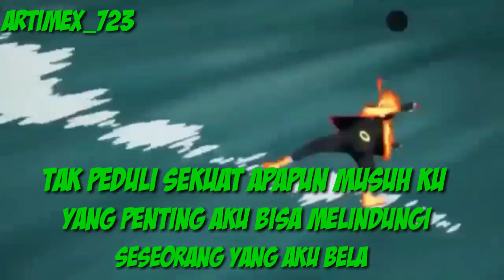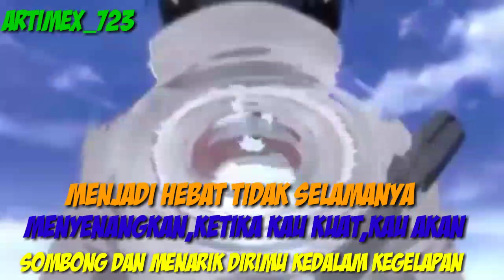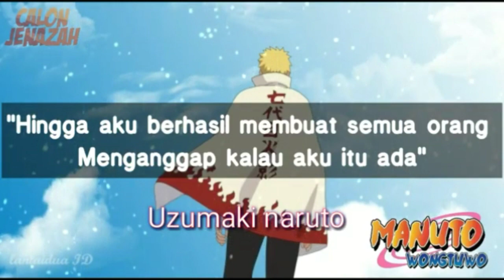Story wa naruto